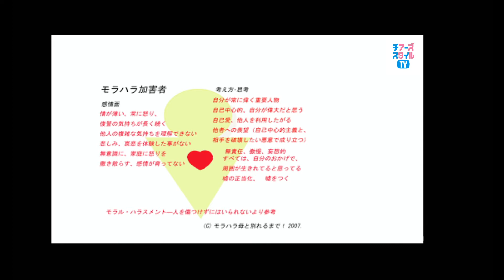モラハラって何？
ゲスト：弁護士　三隅珠代先生
気づかないうちに・・・モラハラ!!
モラハラの特徴は、「精神的なダメージを与える行為に限る」点です。
DV（家庭内暴力）の精神的な嫌がらせバージョンが「モラハラ」だとのこと。
相手が文句を言う、怒ることは、
私が悪いのかなぁ・・・
自分はどうして無能なんだ。
など思う必要はありません。
相手に言われてもやもやしたり、悲しくなったり、むかついたとき、傷ついたとき、
まずは「え？今なんて言った？？」
と聞き返すことから始めてみましょう('◇')ゞ
ちょっと落ち込んでも、聞き返すことをしなければ、
言った相手は、覚えていないことが多く、言われた方が傷ついたことにすら気付いていません。
（そりゃそうですよね、それがモラハラだから）
そもそも自覚がない人が他人を傷つけています。

まずは、
あれ？？いま、私をディスった？？
私を傷つけた？？
ひどいこと言われてる？？
私がかわいそうやん。
と思ったら、モラハラを疑いましょう。
でも、受け取りようによって、分からないこともあるので、
何だか些細な一言で傷つけられて自信を無くしました。
という程度でも、お話しをしていくうちに三隅先生が相手の性質を見抜いてくれます。
何かが見えるとかではなく、見立てと経験値です。

まずは三隅先生に相談してみたらいかがですか？？
相談は3000円からです。
自分を守る予防弁護をおススメします！！

「あなたが誰かを　誰かがあなたを　今日を支えるチカラになる」
女性の課題を社会全体で解決しよう★
チアーズスタイルTV
ワークライフバランス、子育てや起業など、自分に人生にチャレンジする女性を応援します。

がんになっても不安が少ない社会を。
ＮＰＯ法人ウィッグリング・ジャパン
私たちは、女性がん患者の外見のケア、心のケアを行う団体です。
経済的負担と精神的負担をなくそうと、ウィッグ(かつら）のレンタルサービスを行っています。

みんなで支え合う「認定サポーター」募集中です。

認定サポーターになったら、ウィッグリングのパートナーとして活動頂けます。
人を支えるお仕事としても取り組めますよ。